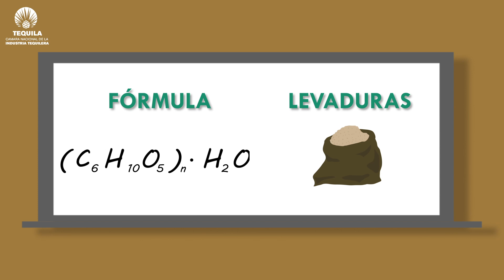Fermentación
Conozcamos en qué consiste el proceso biológico llamado fermentación, utilizado para convertir los azúcares del Agave en alcohol etílico.

[Let's get to know about the biological process called fermentation, used to convert Agave sugars into ethyl alcohol]